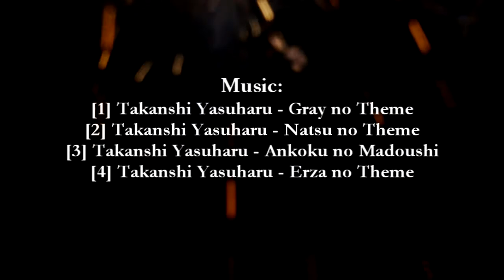DotaAllstars EyesDeepClosed [HQ]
High Quality !! Enjoy